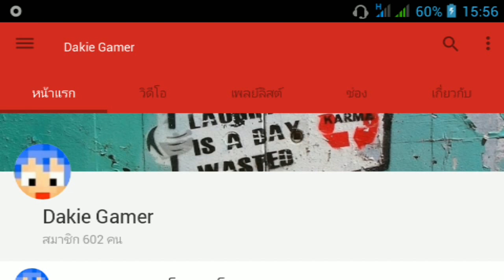ตำนาน Dakie Gamer [ครบ 600 sub]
ขอบคุณทุกๆ คนมากนะครับ ไว้เรามาฉลองล้านซับด่วยกัน อิ๊.. อิ๊

เข้ามาร่วมพูดคุยกันได้ทุกเรื่อง ทุกเกมส์!! ที่กลุ่ม Minecraft Pocket Edition [Thailand]

๏ ขอบคุณหลายๆ ครัชชช ^^ ๛๛